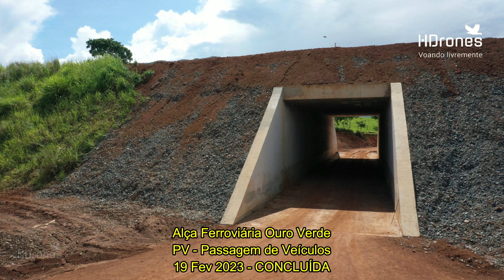FNS Evolução das Obras Parte 1 - PV Alça e Nova Veneza - 4k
Olá pessoal, sejam bem vindos a mais um vídeo aqui no canal.
Esta é a Parte 1 de um histórico das obras da FNS que iremos mostrar.
Abraço.
Helvécio